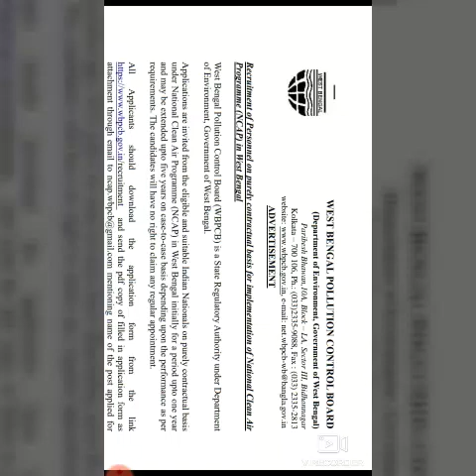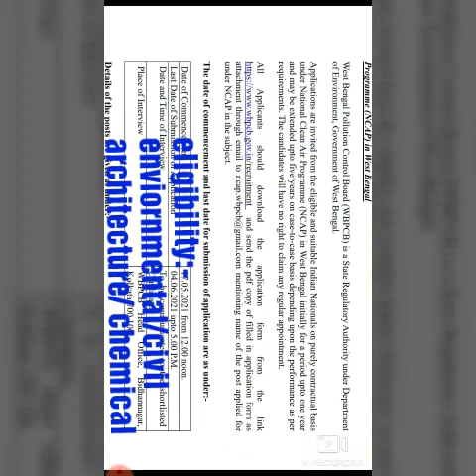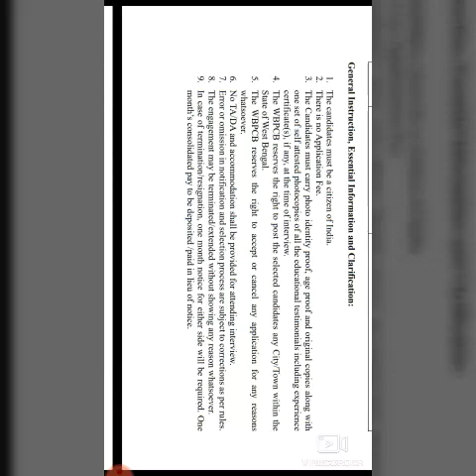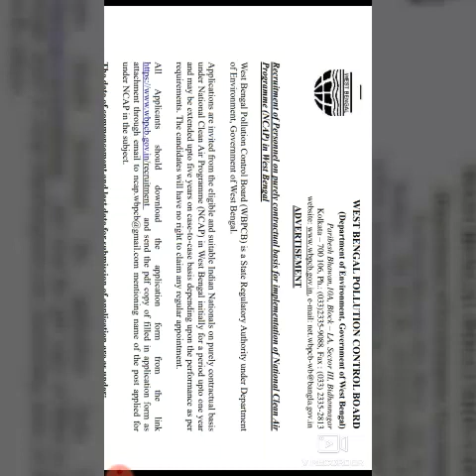WEST BENGAL POLLUTION CONTROL BOARD RECRUITMENT/ 22 VACANCY/ PROJECT ASSOCIATE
22 vacancy project associate
project associate- 35000/-+ hra
senior project associate- 42000/-+ hra
eligibility : enviornmental/ civil/ architecture/chemical engineering master degree can apply.

Overview

Immediately after enactment of the first federal environmental regulation of the country, the Water (Prevention and Control of Pollution) Act, 1974, the Government of West Bengal constiituted the West Bengal Prevention and Control of Water Pollution Board vide Notification No. PH/2395/2A-7/74 dated 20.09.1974. After introduction of the Air (Prevention and Control of Pollution) Act, 1981, the Board constituted under the Water Act was given the responsibility to implement the provisions of the Air Act within the state of West Bengal and the said Board was renamed as the West Bengal Pollution Control Board vide Notification No. ENV/337/2W-4/83 dated 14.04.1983. The State Board is the regulatory authority for implemetation of the Water (Prevention and Control of Pollution) Act, 1974, the Air (Prevention and Control of Pollution) Act, 1981, the Environment (Protection) Act, 1986 and the Rules under these Acts.

Although the primary objective of the Board is proper implementation of the provisions of different environmental legislations, notifications, orders and office memorandums published by the Government of India and the Government of West Bengal within the territorial jurisdiction of West Bengal, its ultimate goal is to provide a cleaner and greener environment for the people of this state, now and in the future. The constant efforts of the Board have been to marry the approaches of pro-development and pro-environment requirements. In addition to a rigorous and fair enforcement of environmental regulations, the Board is also in process of developing consciousness among the member of the civil society and to ensure their active participation in environment protection.